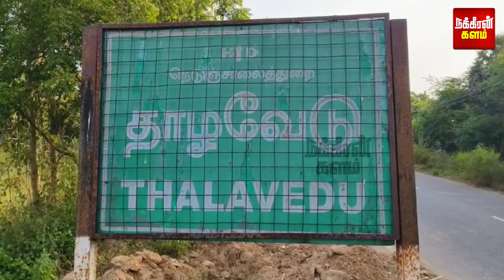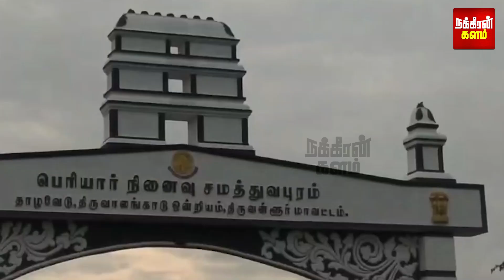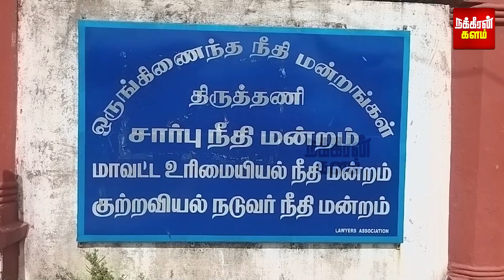சீக்கிரம் வந்துடுங்க மாமா.. பொட்டல பிசினஸில் இறங்கிய கும்பல்! 5 மணிக்கு போடப்பட்ட செட்டிங்..